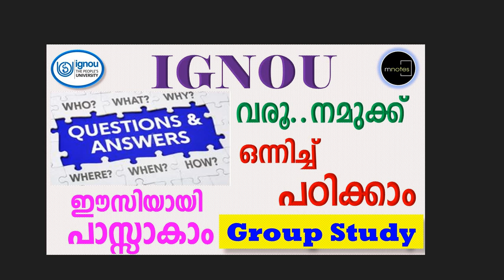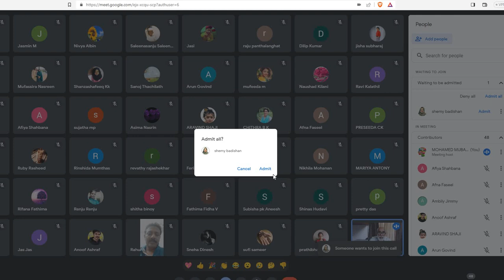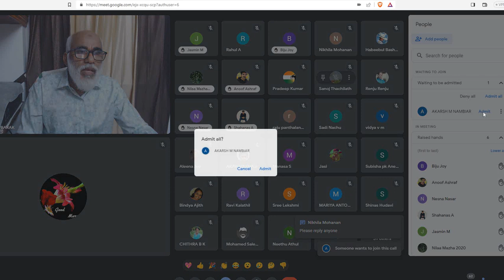IGNOU| വരൂ .. നമുക്ക് ഒത്തൊരുമിച്ചു പഠിക്കാം. ഇഗ്നോയെ പറ്റി ചോദിച്ചോളൂ .... വ്യക്തമാക്കിത്തരാം.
Come .. let's study together. Ask about IGNOU I will clarify.

 ഗ്രൂപ്പ് ലേർണിംഗിലൂടെ നമുക്ക് ഉയരങ്ങളിലെത്താം |ഓരോ വിഷയത്തിനും പ്രത്യേക ഗ്രൂപ്പുകൾ 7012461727

For Admission & Counselling :  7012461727  | 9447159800 | 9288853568 |

100% പരീക്ഷയിൽ വിജയിക്കാനും 80+ മാർക്ക്‌ ലഭിക്കാനും : chapter wise Reference (Questions Answers Bank )Materials with many years Solved Question Papers പെട്ടന്ന് ലഭിക്കാൻ 👇👇👇 പൂരിപ്പിച്ചു സബ്‌മിറ്റ് ചെയ്യുക 👇👇